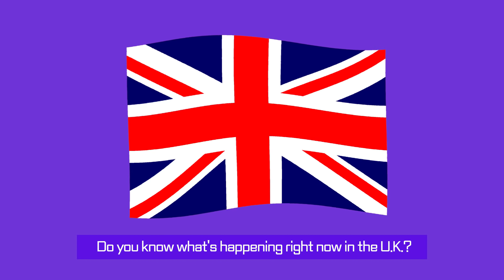How to make K-pop concerts green?! - Zero-emission concert!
Love concerts but worried about the planet?
Find out how you can ask companies to make K-pop concerts more sustainable.🌎🍀